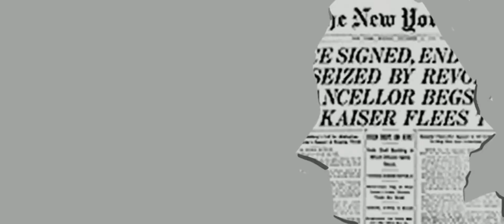Hobbie Brown AKA Spider-punk AMV F The police part 2 of 2